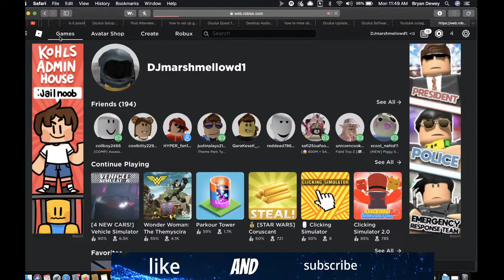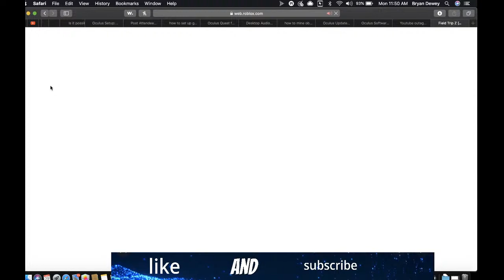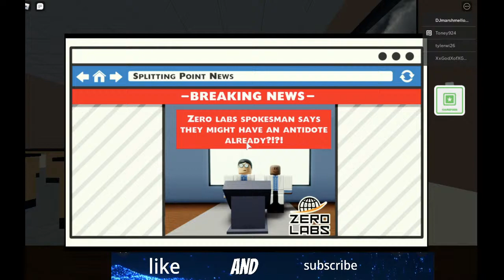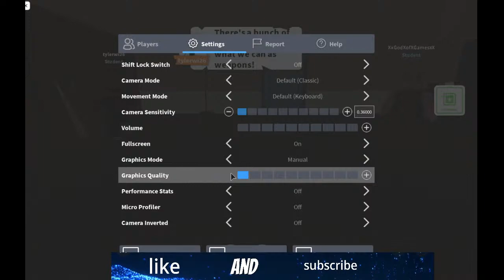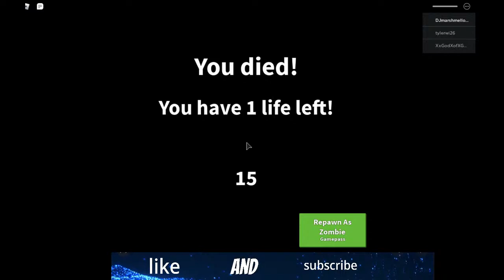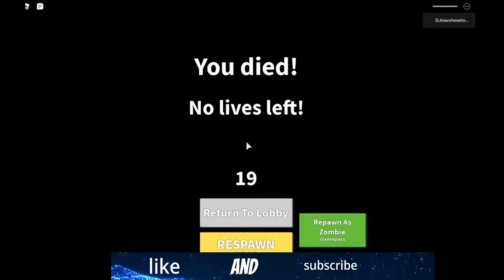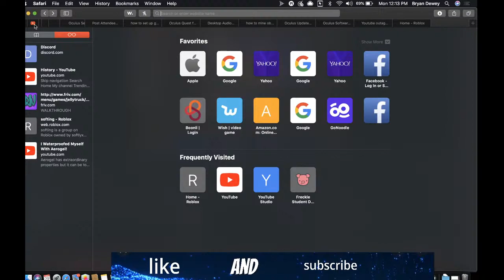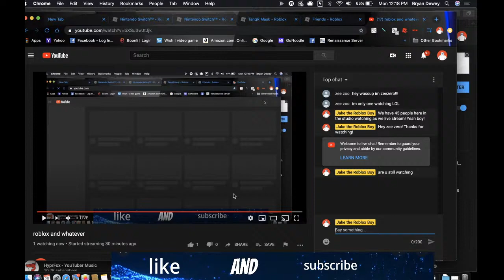roblox and whatever